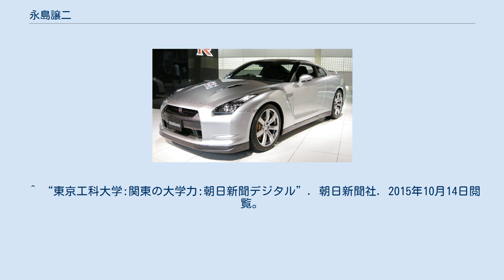永島譲二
永島譲二（ながしま じょうじ、1955年 - ）は、ドイツ・ミュンヘン在住の自動車デザイナー。
 カーグラフィック誌で「名車の残像」を連載した後単行本として上梓、現在は同誌で「駄車・名車・古車 デザイナー的見解」を連載中。
 東京生まれ。
高校1年生の頃デザイン雑誌を見ていて千駄ヶ谷にあったデザインスクールを見つけ、その自動車デザイン科に週1回ほど通ったという。
1978年に武蔵野美術大学工芸工業デザイン学科卒業後、ミシガン州デトロイトに親戚がいたことから訪ねて行くのを兼ねてウェイン州立大学（Wayne State University ）に進学した。
1980年初夏に同大学工業デザインの修士課程を修了し、オペルに就職した。
コンセプトカーのジュニアとコルサスパイダー、カデット4×4を担当した。
フランクフルトでの生活に慣れて来た頃行ったパリ旅行でカルチャーショックを受け、フランスの自動車メーカーでの勤務を志した。
1986年春に、オペルを辞職しルノーに就職。
フランス自動車工業界初の日本人デザイナーだったという。
当時累積赤字に苦しんでいたルノーの社長だったジョルジュ・ベスは20,000人に及ぶ解雇を決定し新たな人員採用を厳重に禁じたが、これと並行して全社で25名のみを社長自ら一人一人審査した上で新規採用することにし、その中の1人が永島であった。
ルノーではサフランのデザインを担当した。
1988年には、BMWに転職した。
同社では、「5シリーズ」（E39型）、「Z3ロードスター」の外観デザインを担当した。
2009年に京都精華大学デザイン学部に就任。
2015年には東京工科大学デザイン学部客員教授に就任した。
 ^ 『ヨーロッパ自動車人生活』p.69。
 ^ 『ヨーロッパ自動車人生活』p.46。
 ^ 『ヨーロッパ自動車人生活』p.207。
 ^ 『ヨーロッパ自動車人生活』p.70。
 ^ 『ヨーロッパ自動車人生活』p.76。
 ^ 『ヨーロッパ自動車人生活』p.87。
 ^ 『ヨーロッパ自動車人生活』p.202。
 ^ “東京工科大学　学部・大学院案内　デザイン学部　工業デザインコースについて”. 東京工科大学. 2015年10月14日閲覧。
 ^ “東京工科大学:関東の大学力:朝日新聞デジタル”. 朝日新聞社. 2015年10月14日閲覧。